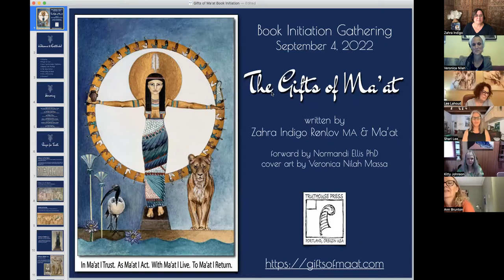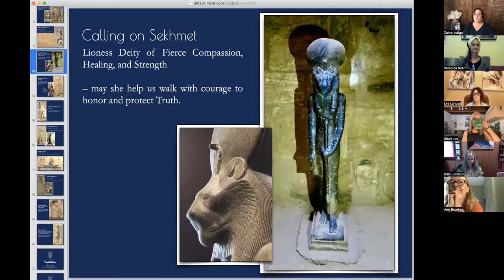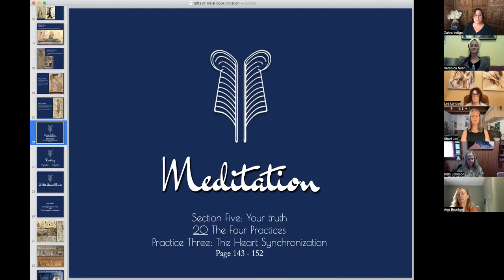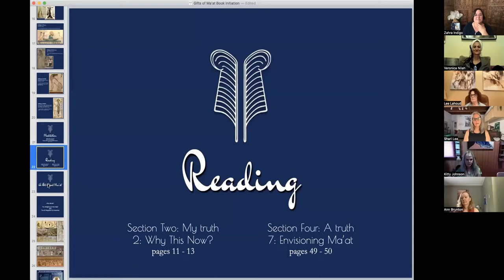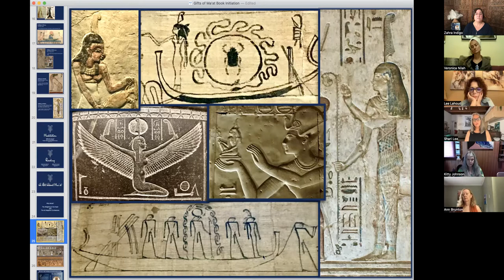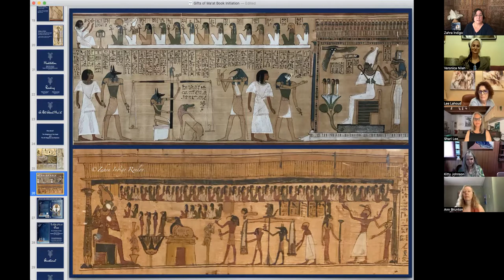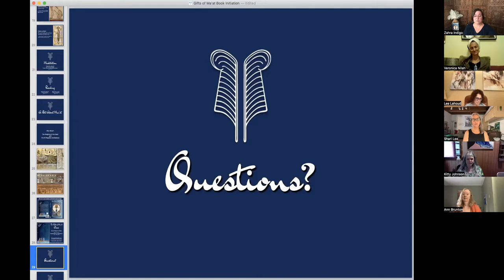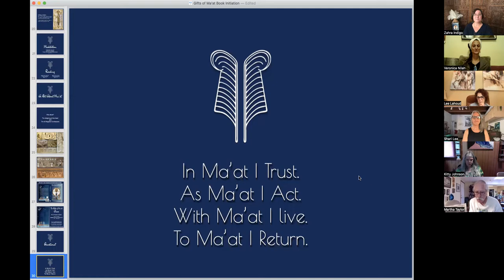Gifts of Ma'at Launch Initiation Event (Sept 4, 2022)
The Gifts of Ma'at